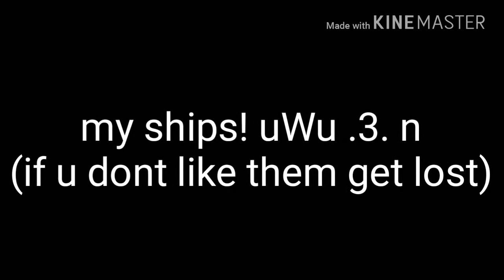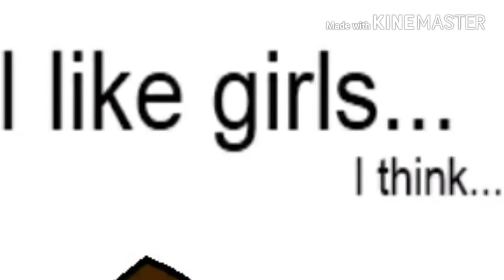Total Drama AMV pairings (yaoi warning)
duncan